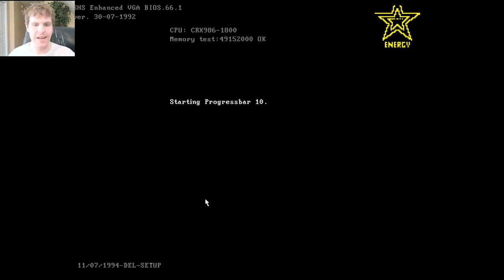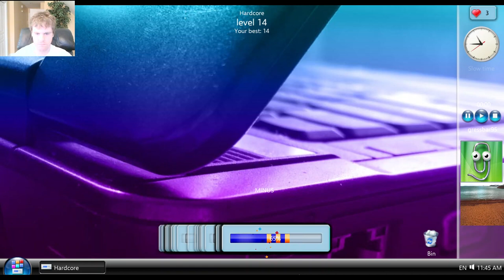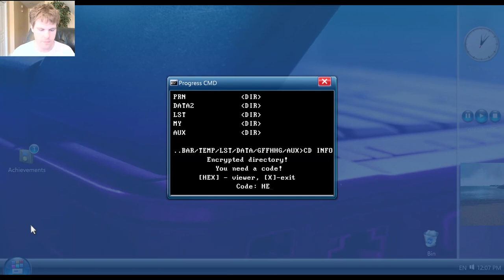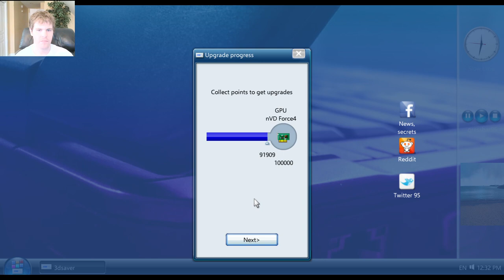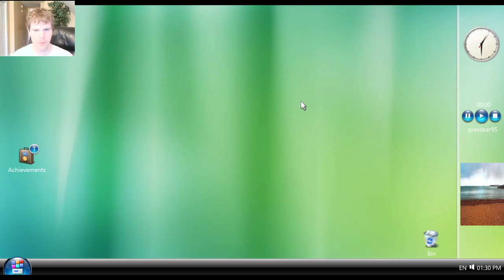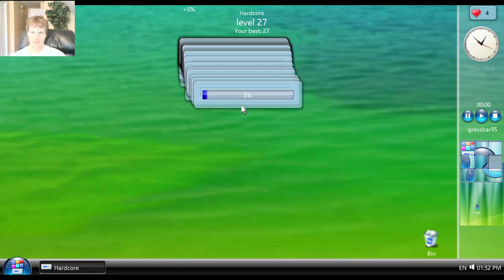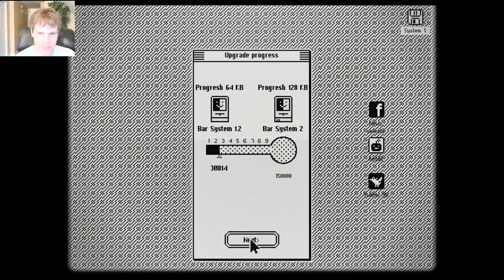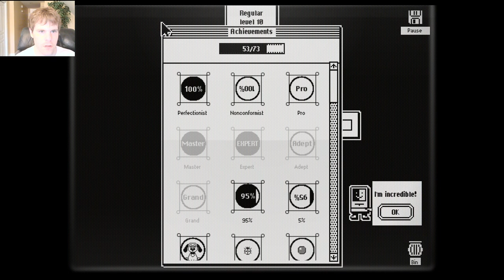Let's Play Progressbar95 - Episode 11: Progress, am I right?